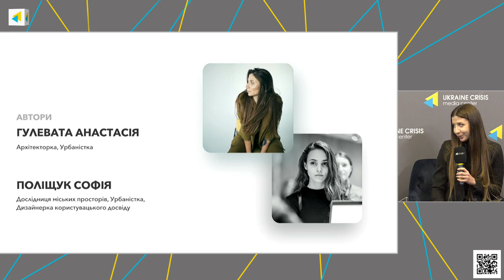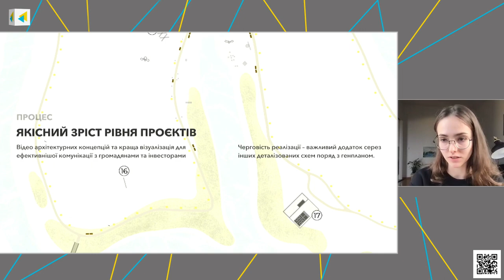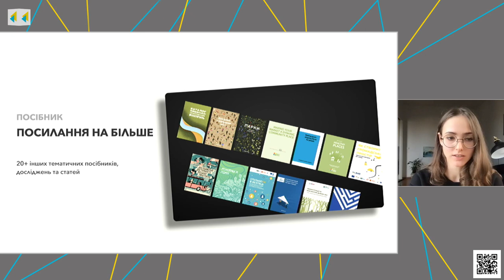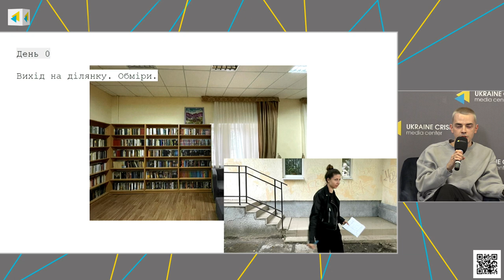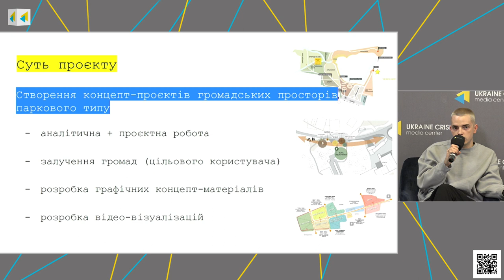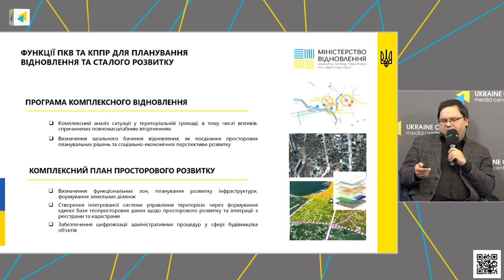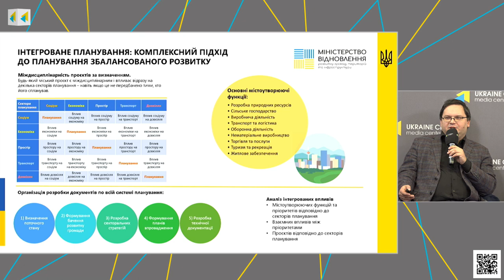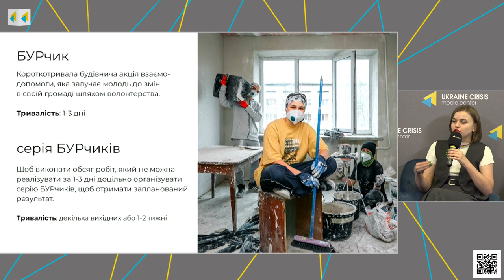How communities can create modern public spaces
The USAID DOBRE program together with the Ukraine Crisis Media Center held an expert
discussion on the topic &quot;Territorial community recovery and development: how
communities can create modern public spaces.&quot; The guide &quot;How to create a public space:
step-by-step instructions&quot; was presented during the event.

SPEAKERS: ⦁ Representatives of international aid programs, central authorities, local self-governments, experts in urban planning and design, journalists

00:00 Introduction
02:25 How the USAID DOBRE program helps communities recover
05:41 Key tips on planning public spaces.
10:40 Presentation of the guide.
38:28 About the formats of engaging the target user in the creation of a public space.
56:22 Project assessment and advice from the government.
01:12:16 Experience of Hlyboka territorial community (Chernivtsi region).
01:18:11 Experience of Novovorontsovka military administration (Kherson region)
01:19:20 About the initiative &quot;Building Ukraine together&quot;
01:27:16 Final discussion